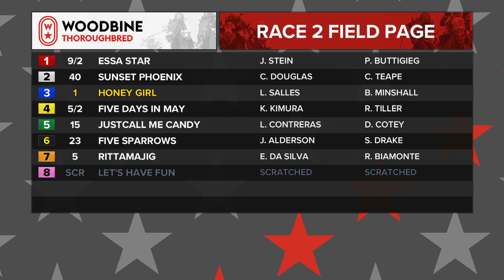Woodbine: December 4, 2019 - Race 2